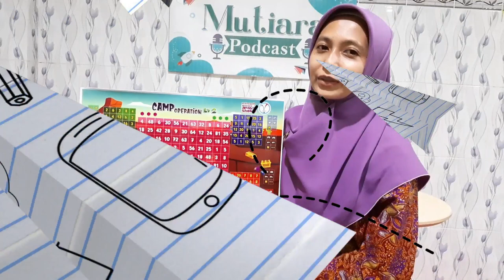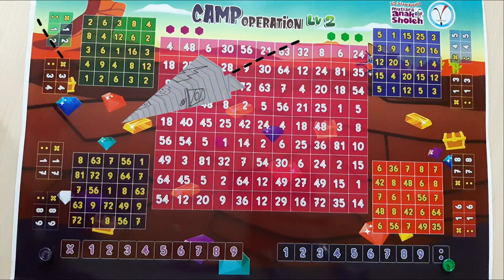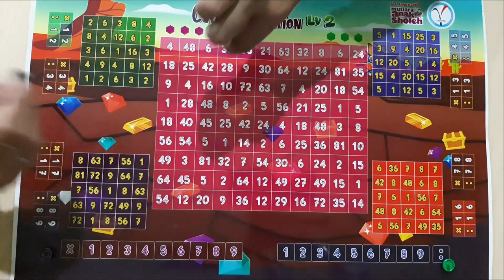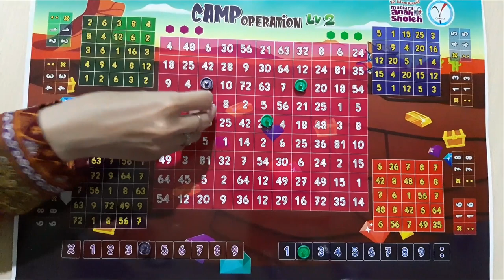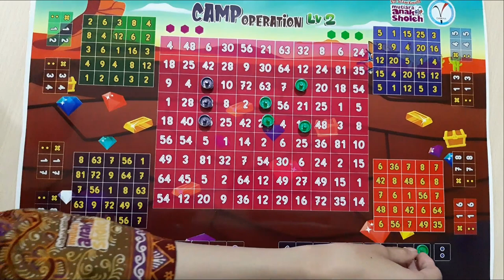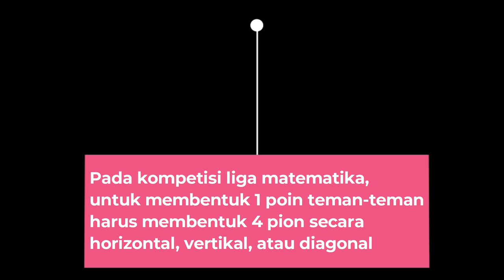TUTORIAL LIGA MATEMATIKA LEVEL 2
Hello guys this is tutorial of mathematics league for level 2. Let's practice and be the winner!